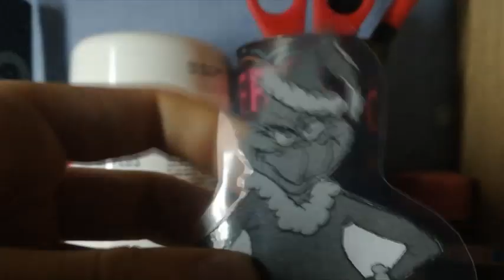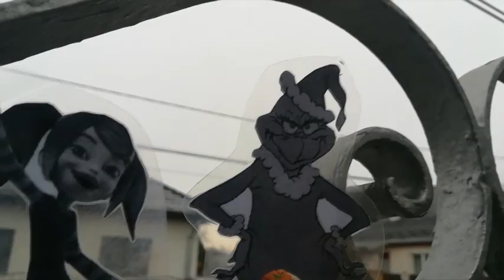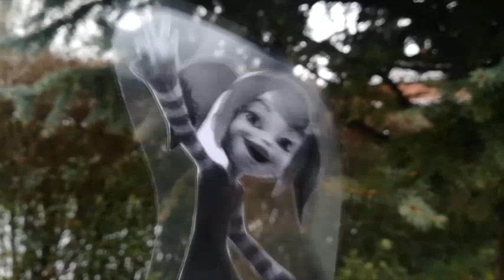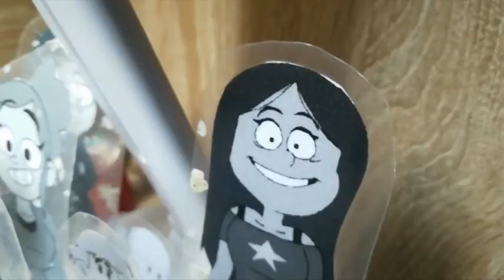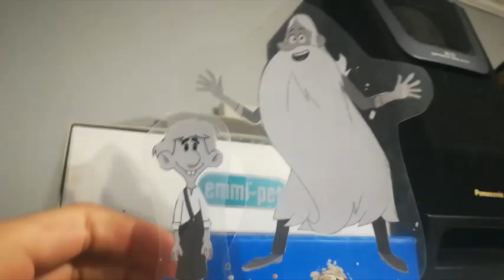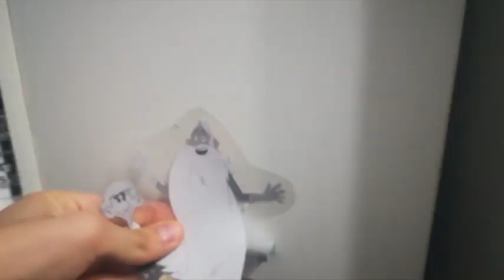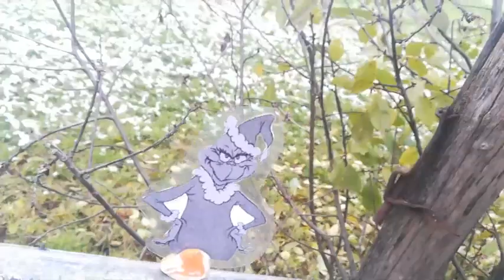Varjúdombi Csibészek: Elő a Télapóval!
Amikor a gyerekek alig várják hogy eljöjjön a télapó, felbukkan a hamis télapó a Grincs. Ruby nem hitte volna hogy ez lesz a legrémesebb mikulás napja.